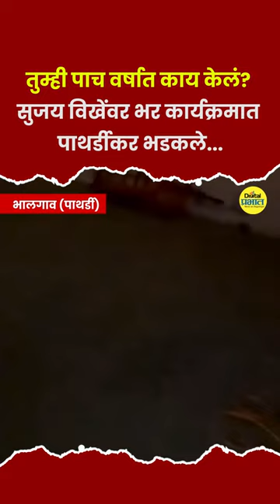Video : सुजय विखेंवर भर कार्यक्रमात पाथर्डीकर भडकले